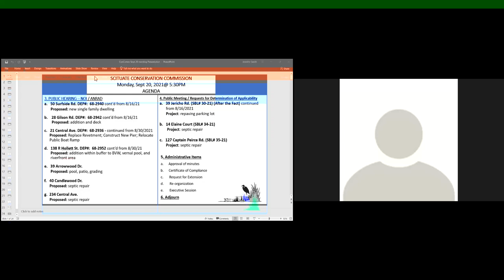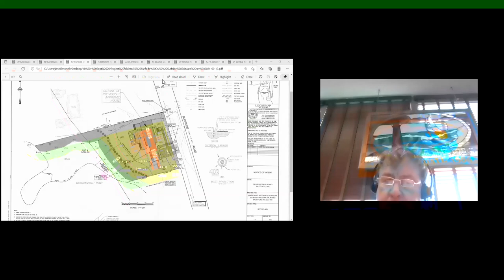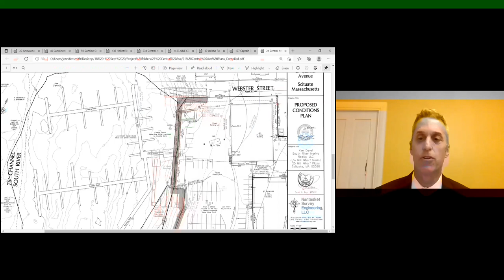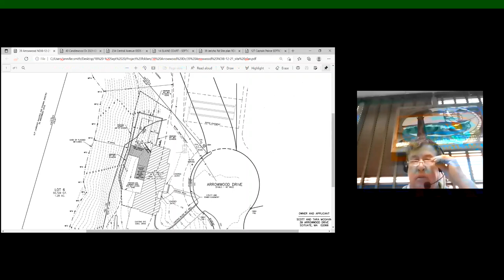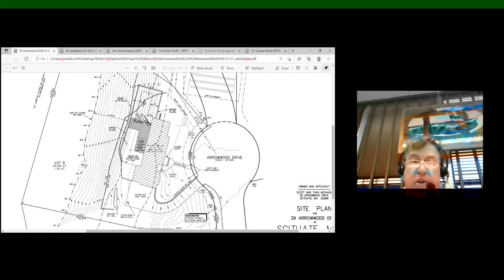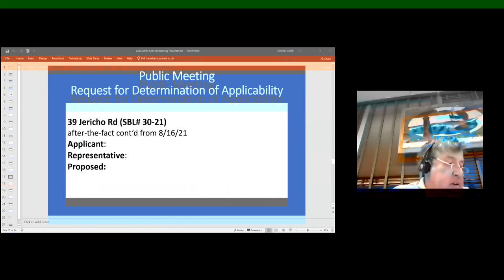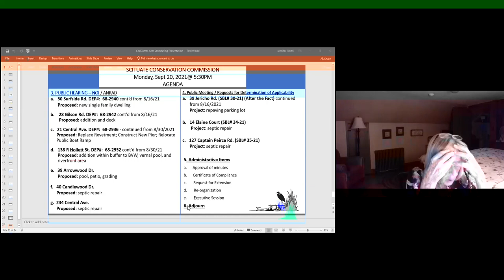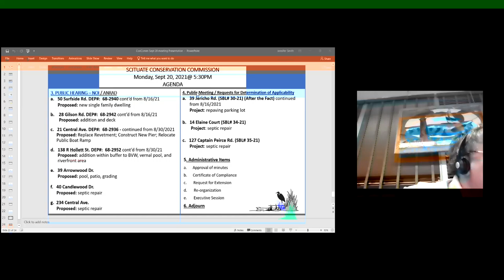Scituate Conservation Commission Meeting 9-20-21